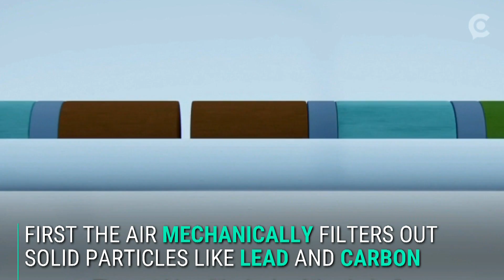This wearable pollution device brings a whole new meaning to just breathe